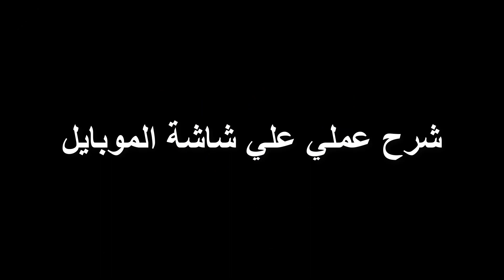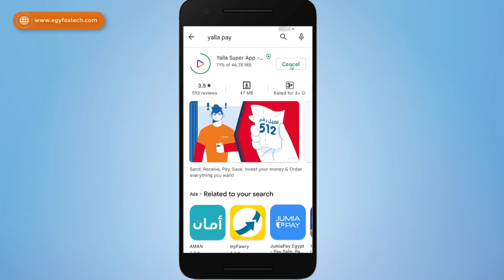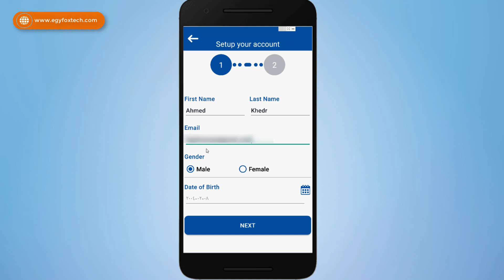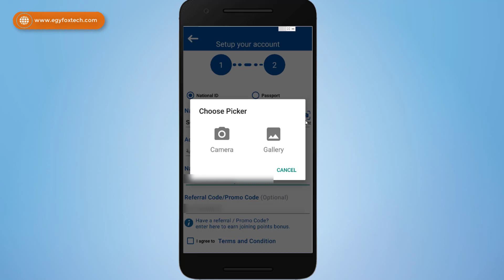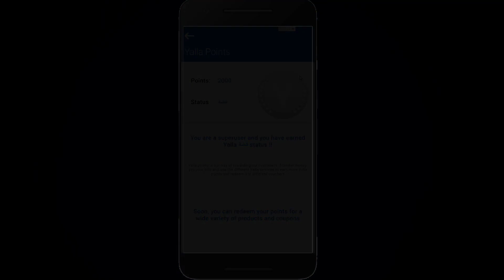طريقة التسجيل في تطبيق يلا سوبر اب - وربطه بفيزا يلا باي البريد المصري | Yalla Super App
سجل بكود الاحالة : egyfox
واحصل علي 2000 نقطة هدية علي تطبيق يلا سوبر اب تستيطع استخدامهم في العروض و الخصومات

🔔🔔 مقالة طرق شحن فيزا يلا باي ؟ 🔔🔔

🔘 وصف الفيديو 🔘

يعتبر تطبيق يلا سوبر اب واحد من اقوي التطبيقات التي اصدرها البريد المصري و يعتبر تطبيق يلا سوبر اب هو التطبيق الخاص بفيزا فيزا يلا باي البريد المصري 2022 و يمكنك تحميل تطبيق يلا سوبر اب سواء علي الاندرويد او الايفون و استخدامه في الكثير من العمليات المختلفة و المدفوعات الحكومية و غير الحكومية و التحويل من فيزا ايزي باي علي فيزا يلا باي من خلال تطبيق يلا سوبر اب
في هذا الفيديو سوف نقوم بربط تطبيق يلا سوبر اب بفيزا يلا
كما يمكنك تفعيل الباي بال و تفعيل السكريل بفيزا يلا من البريد المصري
كما يمكنك شحن فيزا فيزا يلا باي البريد المصري 2022 بأي فيزا اخري من خلال تطبيق يلا سوبر اب حتي لو فيزا فودافون كاش الوهمية
ويتفوق تطبيق يلا سوبر اب علي تطبيق ايزي باي في الكثير من الأشياء
اول سوبر اب مصري yallasuperapp
خاص ب visa yalla
يمكنك الربح من الانترنت عن طريق دعوة اصدقائك للتسجيل في تطبيق يلا سوبر و ربح 2000 نقطة

🔘 روابط هامة 🔘

🔘 محتويات الفيديو 🔘

00:00 المقدمة
01:00 شرح عملي لتطبيق يلا سوبر اب علي الموبايل
03:40 ربط فيزا يلا باي بتطبيق يلا سوبر اب
04:33 سلسلة فيديوهات فيزا يلا باي القادمة